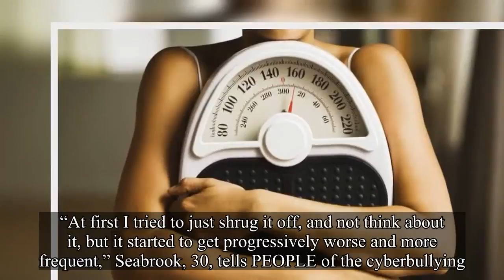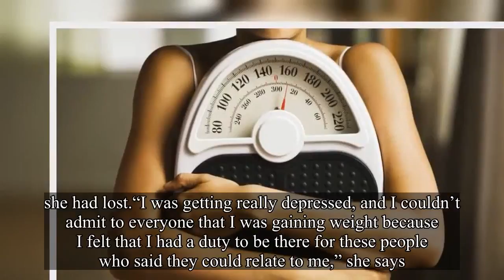This Woman Lost 150 Lbs. Only to Be Bullied Online and Regain Weight — 'I Got Death Threats'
In 2015, weight loss Instagrammer Stephanie Seabrook went viral for writing on her stomach the cruel comments she used to hear about her weight. She then had skin removal surgery and initially got thousands of comments of support, but a few weeks later, people starting accusing her of photoshopping her pictures. “At first I tried to just shrug it off, and not think about it, but it started to get progressively worse and more frequent,” Seabrook, 30, tells PEOPLE of the cyberbullying. She discovered that a girl she met through Instagram was actually photoshopping her pictures and posting them all over to drive the hateful comments. “I got death threats, and people said I should go kill myself because I’m pathetic,” Seabrook says. “They thought that I was a liar and a fraud when I was just trying to be loved and accepted like anyone else. ” Stuck in “this emotional state of not being able to deal with” their comments, Seabrook started regaining the 150 lbs. she had lost.“I was getting really depressed, and I couldn’t admit to everyone that I was gaining weight because I felt that I had a duty to be there for these people who said they could relate to me,” she says. “I didn’t want to disappoint them.” Unsure of where to go from there, Seabrook did start photoshopping her own pictures, thinking it would stop her followers from leaving. Instead, “it made everything ten times worse.” She decided to completely shut down her Instagram account, and reached out for help from a therapist, family and friends. Though the entire experience was difficult, Seabrook says she’s in a much better place now and appreciates what she went through. “It made me a much stronger individual and a much stronger woman.